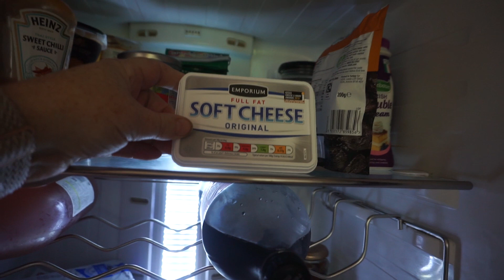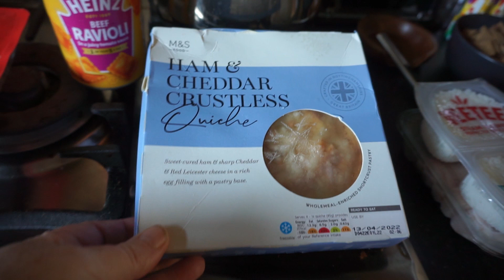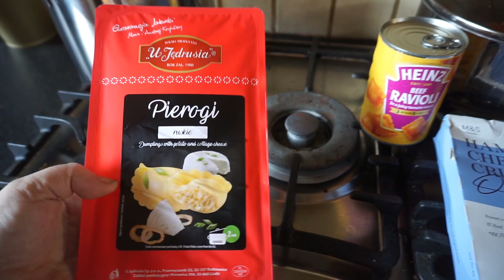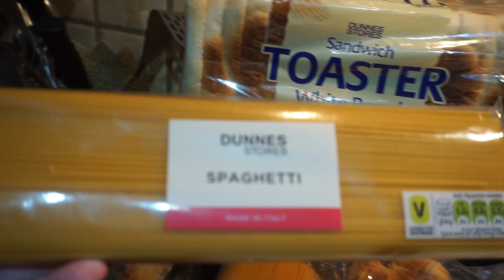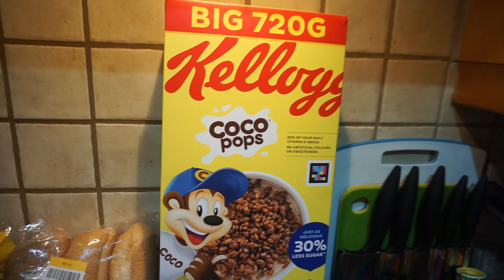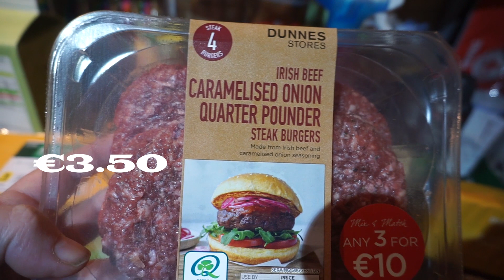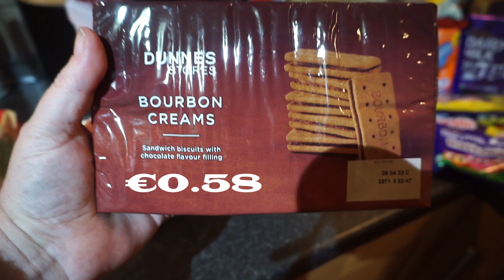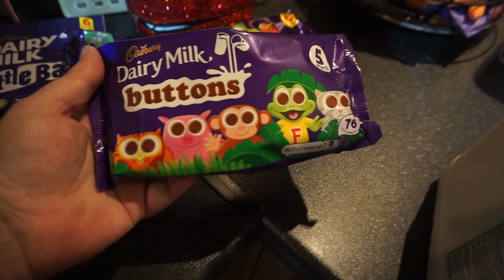PANTRY & FREEZER Challenge 2022! DUNNES STORES SHOP WEEK 2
Freezer/Pantry challenge - Save money fast and reduce your bills by shopping your freezer/cupboards/pantry first and using up all the half bags/buried goodies etc...I'm making room for the Christmas food shop and try to save extra money towards my GAS AND ELECTRICY BILL etc that we'll need to get through Christmas and the New Year..

I'm Orla! I'm a 40+ year old Irish Vlogger, who adores my little family of 4. We love travelling, Shopping and trying new things with friends and family. We live in Drogheda (40 mins north of Dublin) !

Thanks for stopping by and checking out my video. I look forward to chatting with you in the comments section!